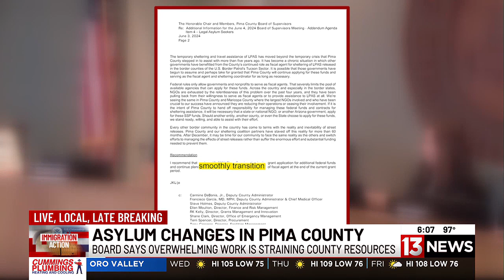Pima County looking to get out of migrant care business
Pima County may be getting out of the business of taking care of migrants.